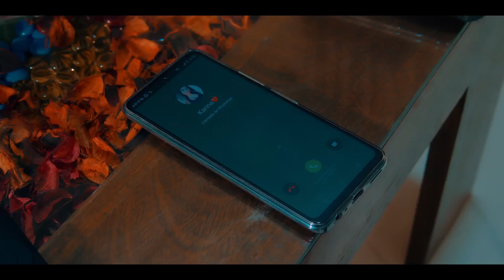FLORITA VASQUEZ LOS BRILLANTES 2023 TEMA TERCO CORAZÓN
ESTA ES OTRA PRIMICIA 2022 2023 LA INTERNACIONAL FLORITA VASQUEZ  ISIDORO VASQUEZ Y LOS BRILLANTES... NATIVO PRODUCCIONES  CONTACTOS CEL: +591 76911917 COCHABAMBA BOLIVIA